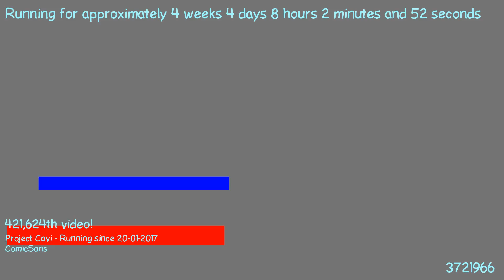1487743625 - Webdriver Cavi - H